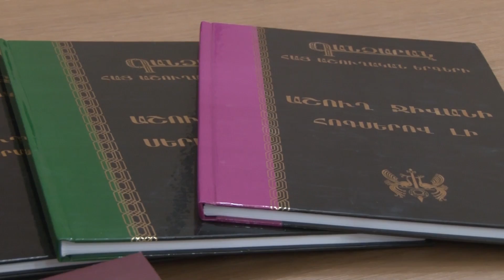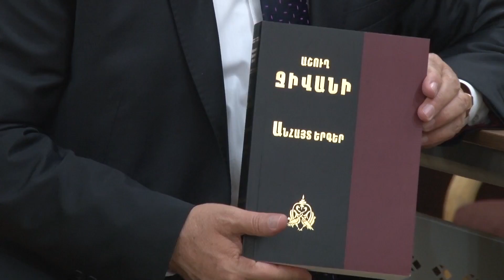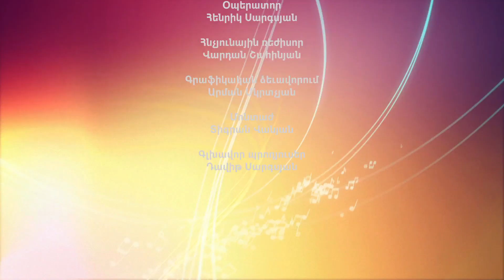Երաժշտական պատմություններ ⁄ Թովմաս Պողոսյան: 2018 թ․